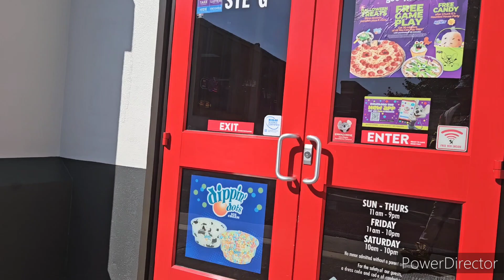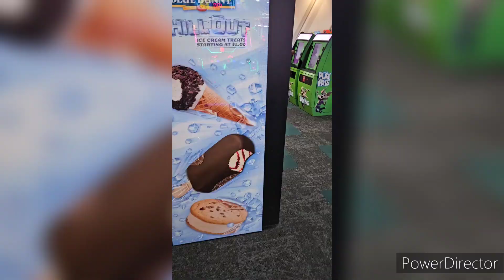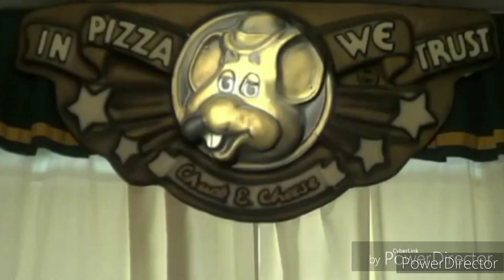Chuck E Cheese // 2.0 Store Tour 2023 + Grand Reopening Event // Cherry Hill, NJ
No Copyrighted Claims Please

Chuck E Cheese's in Cherry Hill, New Jersey

Took a trip out to the Cherry Hill, NJ Chuck E Cheese for their Grand Reopening Event on October 12th!! I got to meet @isaiaha.6888 and so many cool people over there!! I was surprised to see Chuck E., Helen, Munch & Jasper, and I was a little disappointed that they didn't bring out Bella B. "they were hoping for them to have her for the event"!!! All in all, it was a nice event, and this has got to be the smallest 2.0 I've ever been too, and tbh...I thought they were gonna get a refresh, but hey...this was surprising to me!!

Get ready for a video of the Chuck E Cheese's in Brick, NJ tomorrow too!! Sometime in a few weeks or so...I'll go to the CEC in Mays Landing, NJ!! So far I've been to all of the NJ CEC's this year!!

(C)2023 Dr. EZ of CEC Entertainment Inc.